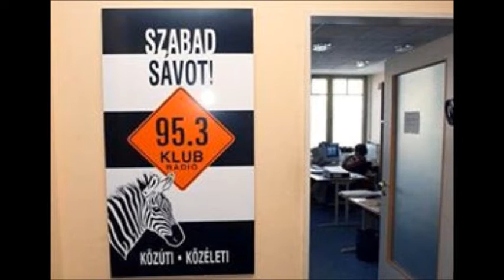Rajcsányi Gellért (Mandiner) nem tudja mire vélni a Fidesz Pozsgay Imre kultuszát. Bolgár György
A Drágaaranyosbolgárúr arról kérdezi Rajcsányi Gellértet a Mandiner.hu főszerkesztő helyettesét, hogy a fideszes kommunista jó kommunista?